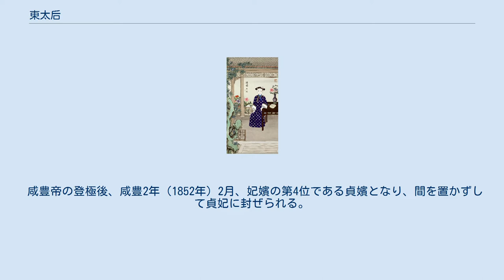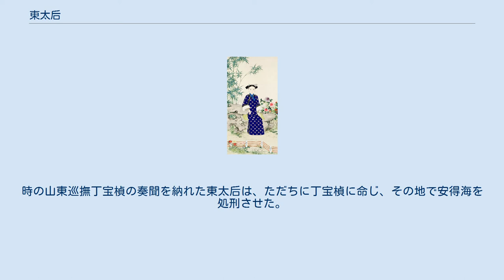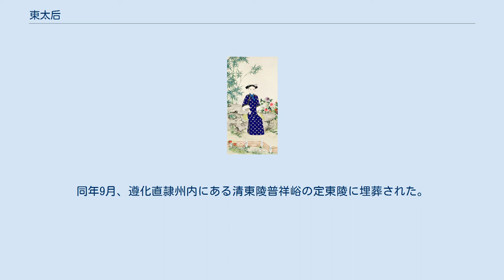東太后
東太后（とうたいこう・とうたいごう、道光17年7月12日（1837年8月12日） - 光緒7年3月10日（1881年4月8日））は、清朝第9代皇帝咸豊帝（文宗）の皇后。
満州鑲黄旗人で、姓はニオフル（鈕祜禄）氏。
広西右江道道員・三等承恩公であったムヤンガ（Muyangga、穆揚阿）の娘。
母は妾のギャンギャ（姜佳）氏。
夫の死後、「母后皇太后」とされ、紫禁城の東部に位置する鍾粋宮に居住したため東太后と通称された。
正式な諡は孝貞顕皇后 （満州語： ᡥᡞᠶᠣᠣᡧᡠᠩᡤᠠ ᠵᡝᡴᡩᡠᠨ ᡞᠯᡝᡨᡠ ᡥᡡᠸᠠᠩᡥᡝᠣ　転写：hiyoošungga jekdun iletu hūwangheo）であるが、生前に奉られた尊号の慈安皇太后で呼ばれることが多い。
徽号と合わせた諡号は孝貞慈安裕慶和敬誠靖儀天祚聖顕皇后。
 咸豊帝の登極後、咸豊2年（1852年）2月、妃嬪の第4位である貞嬪となり、間を置かずして貞妃に封ぜられる。
同年5月貴妃に進み、6月皇后に立つ。
時に16歳。
このことには皇帝の養母の孝静成皇后の意向が働いていたようである。
 彼女は皇子女を生まず、結局懿貴妃所生の載淳が儲君となり、咸豊10年（1861年）8月に咸豊帝が熱河にて病死すると同治帝として即位した。
同年11月には祺祥政変（辛酉政変）が起き、西太后の称を得た懿貴妃が恭親王奕訢と手を結んで、先帝の遺した8人の顧命王大臣を追い落として政権を握った。
そこで新たに幼帝を輔佐するべく、嫡母東太后と生母西太后が垂簾聴政を敷き、叔父の恭親王奕訢が議政王となった。
8年後、同治12年（1873年）、同治帝の大婚を機に帰政する。
 東太后は温和誠実な人柄で、いつも夫・子を立てて、実際に政治に容喙することは少なかった。
東太后に養育された同治帝も、生母よりも嫡母との間がはるかに近かったという。
しかし、そんな東太后も時には果断な一面を見せることがあり、その一例が、宦官の安得海を処刑した件である。
安得海は、おしゃべりの相手として西太后に気に入られていたのを良いことに傍若無人な振る舞いをしていたため、心ある人々に憎まれていた。
同治8年（1869年）に、安得海は西太后の命令で、やがて来たる同治帝の婚儀の衣装を買いそろえるために、山東地方へ下った。
清朝には、「宦官は勝手に皇城を出てはならぬ」という法度があったが、思い上がった安得海は正式な手続きを経ていなかった。
彼を憎む人々は、この機会を見逃さなかった。
時の山東巡撫丁宝楨の奏聞を納れた東太后は、ただちに丁宝楨に命じ、その地で安得海を処刑させた。
このことは、東太后が決して西太后の言いなりではなかったことを示すエピソードとして知られる。
 同治帝の早世後、西太后は自分の妹が生んだ醇親王奕譞の子を迎えて光緒帝とし、東太后も西太后と並んで再び執政の座に就いた。
が、政治の実権は権謀術数に長ける西太后が握ったままだった。
東太后は光緒7年（1881年）3月9日に45歳で死去。
明らかな病状は無く、脳卒中という急死だったため、早くから西太后による毒殺と囁かれた。
同年9月、遵化直隷州内にある清東陵普祥峪の定東陵に埋葬された。